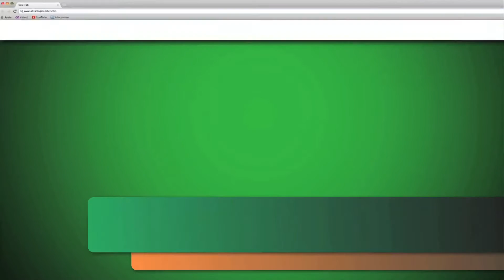Advantage Tongue & Groove Massaranduba™ - Great for Porch Decking, Sunrooms, & Your Home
Learn the benefits of 5/4x6 Tongue & Groove Massaranduba Decking Not only is this Brazilian Redwood stronger and harder than traditional California Redwood, it also offers a more lush, inviting look. Why settle for composite decking when you can have the real thing?

Hardwood decking, deck tiles, live edge slabs, and more. We ship directly to your home or job site worldwide.